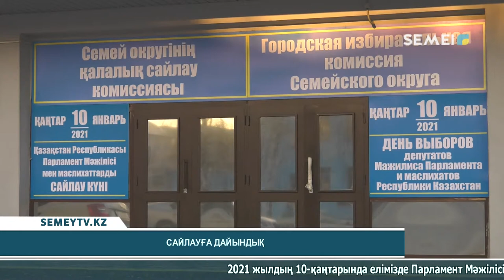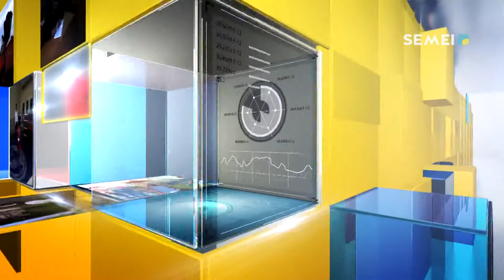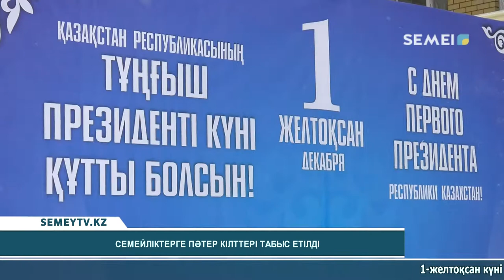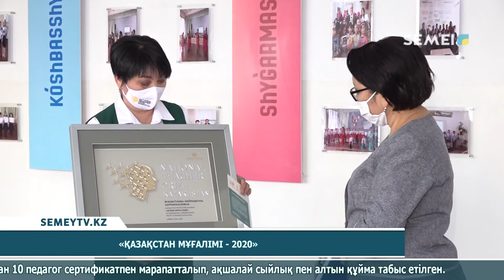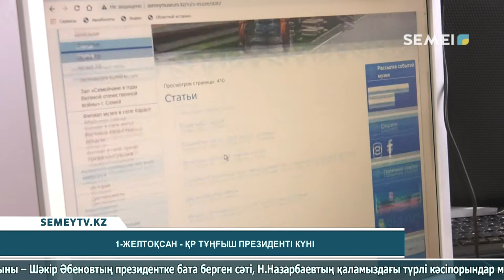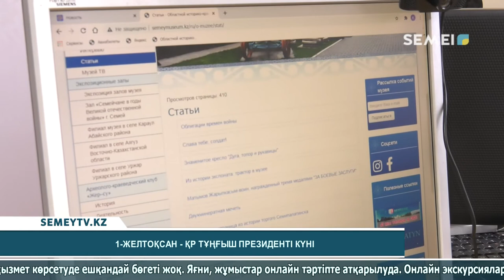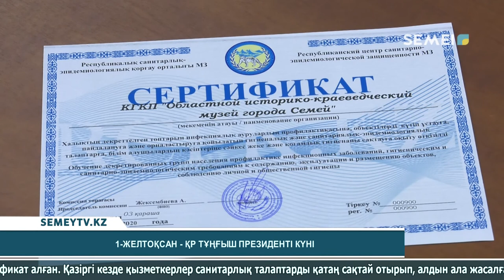QALA TYNYSY (06.12.2020)